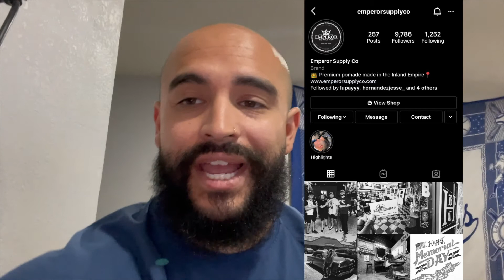Protect Your Momentum | Rob, Brandon | Ep. 74